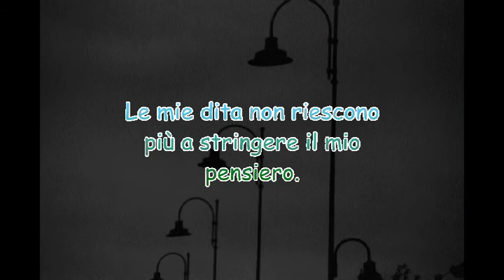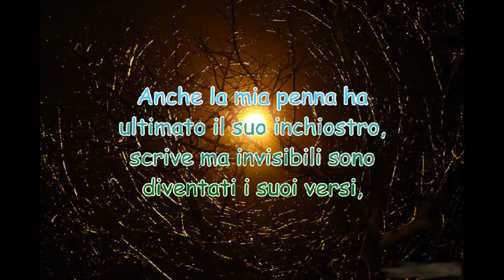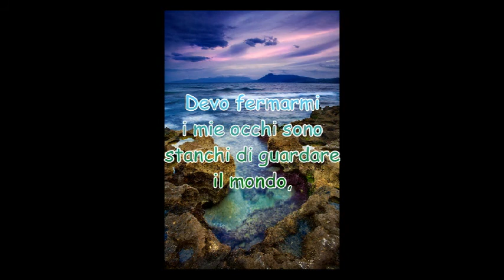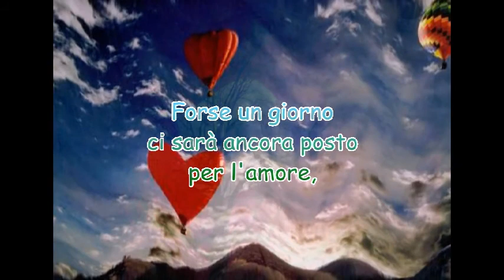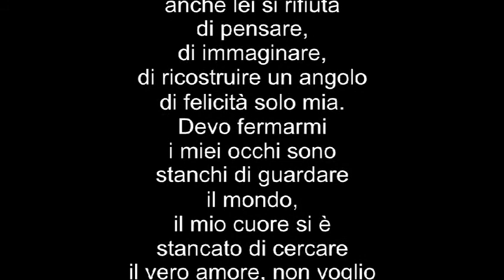BISOGNO DI RIPOSO Poesia di Fausto Di Pasquale Musica Enrique Chia Malaguea Salerosa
Ho diradato tutti i sogni di un giorno
d'autunno e l'estremo alito del vento
sul mio volto silenzioso gioca con la sera
e mi orienta in ogni infinito
(Gibran)